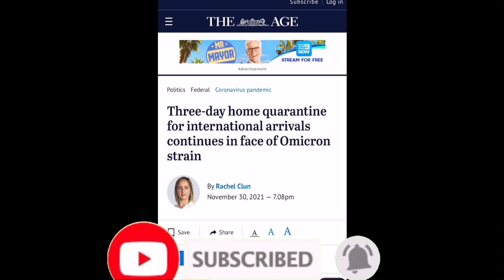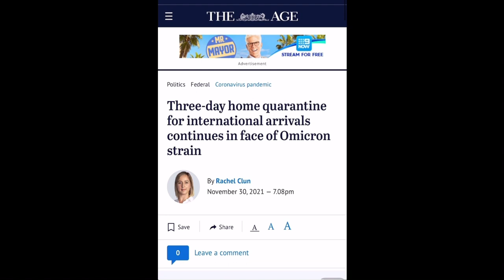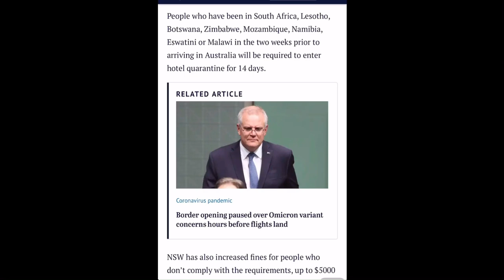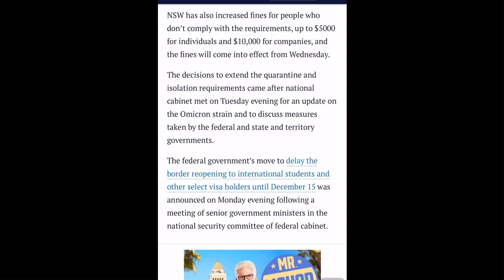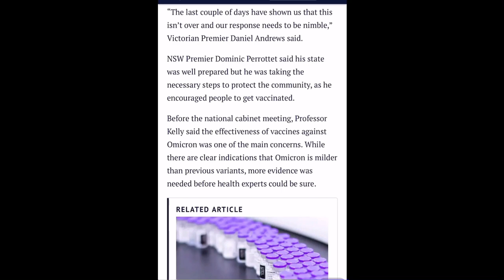Australia int🇦🇺 Travel Updates🔺|Students, Skilled Migrants Return✅|72 Hr’s Quarantine|PCR Test✔️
International Students
Overseas Travels
Borders Updates
International Travel
Students In Australia
Australia Borders
Australia Travel
Students overseas
Overseas Borders News
Australia
Borders Updates
Borders Opening
Australia Students
7 News Australia
Sky News Australia
9 News Australia
7 News
Borders
Students
Overseas students
Australia Borders
Borders Australia
Australia Borders
Travel to Australia
7 News Australia Updates
Borders 2021
Australia News

Borders Update